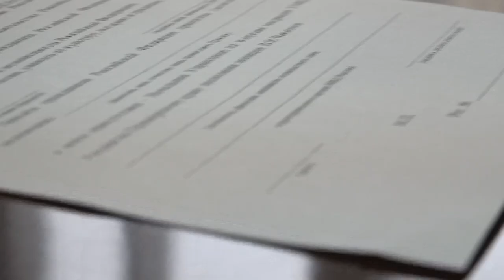В Приморском крае полицейские оказали помощь соотечественникам из ДНР.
В Управление по вопросам миграции УМВД России по Приморскому краю с заявлением о приеме в гражданство РФ обратились две женщины, прибывшие из Донецкой народной республики. Сотрудники миграционной службы полиции помогли им подготовить все необходимые для этого документы. Позже в зале Института Конфуция Дальневосточного Федерального Университета состоялась церемония принесения Присяги.